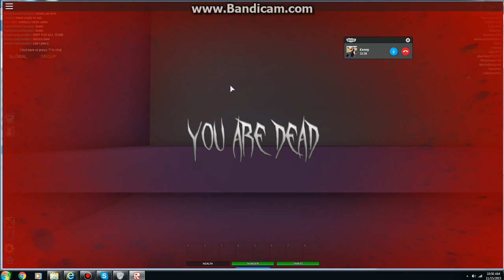Apocalypse Rising Reimagined (Part 9 ENDING) How did he shot me??!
I was getting shot in the middle of no where. That's weird though.